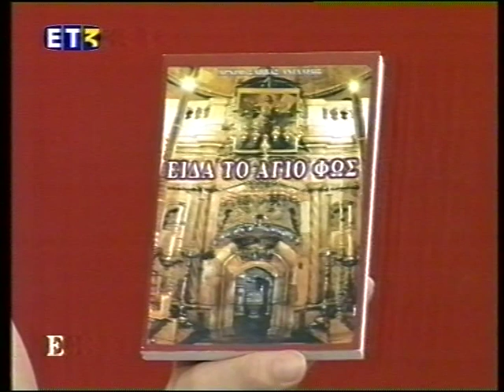ΤΟ ΑΓΙΟΝ ΦΩΣ ΣΤΟ ΤΑΦΟ ΤΟΥ ΧΡΙΣΤΟΥ ΕΤ3 Π.ΑΝΤΩΝΙΟΣ 3